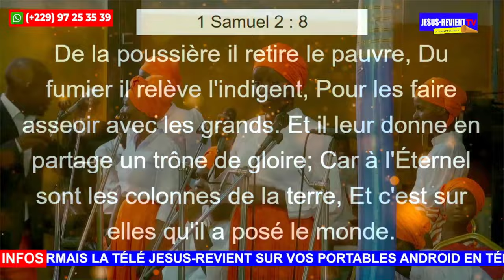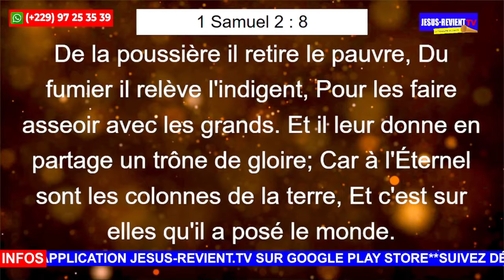🔴🚘JÉSUS-CHRIST NOUS A FAIT ENCORE UN GRAND CADEAU. ALLÉLUIA